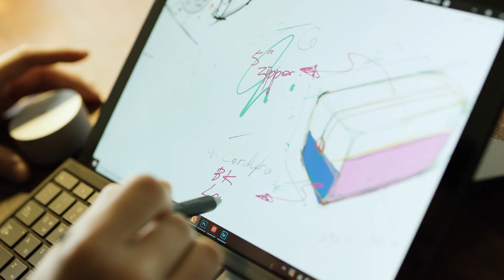Microsoft Surface Pro 7 LTE 디자이너단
연결, 만들기, 편안함.

거의 어디서나 업무를 처리하고 여가 시간을 활용할 수 있습니다. 태블릿과 노트북 모드 간을 자유롭게 전환할 수 있을 뿐 아니라, USB-C®/USB-A 포트가 장착되어 있어 연결도 더욱 편리한 초박형/초경량 Surface Pro 7만 있으면 어떤 작업이든 원하는 방식으로 완료할 수 있습니다.